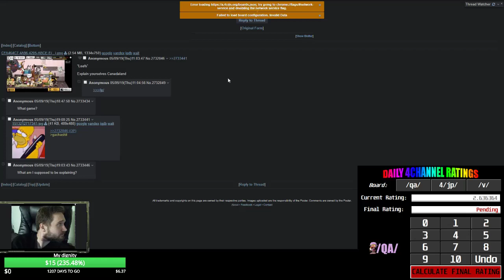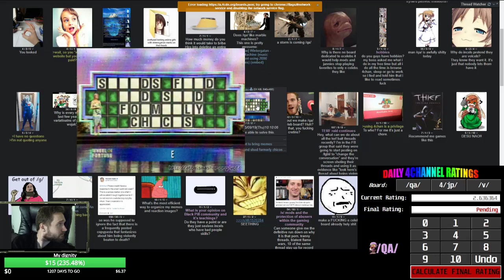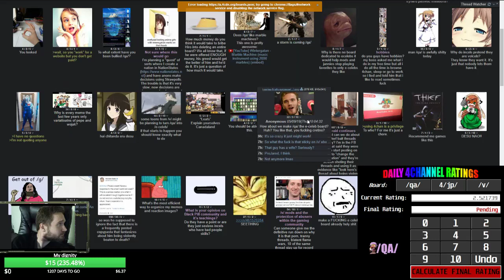/qa/ Daily Review - Are you homeless?